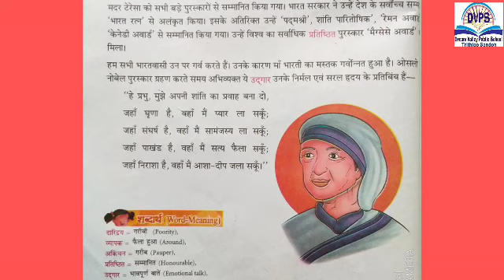Class 5th Hindi Dream Valley public school Trithloo Gandoh Bhalessa.